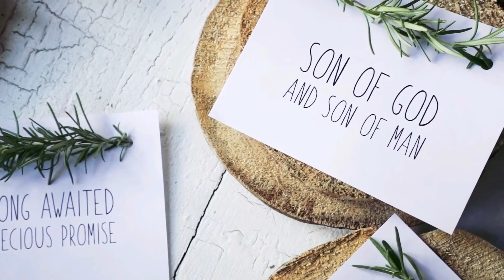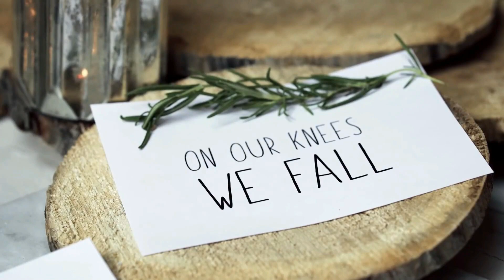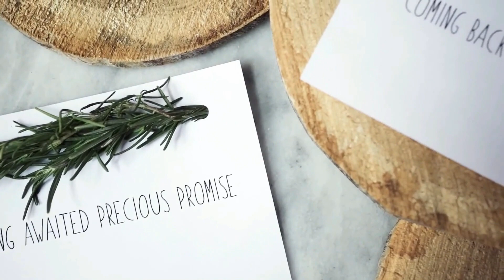Christmas 2020 Worship Special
Welcome to Bayou Sara Baptist Church in Saraland, Alabama, 12/23/2020
Brother Dennis Dunn Preaching

All music licensed through Christian Copyright Licensing International License #1925217 and
Christian Copyright Solutions License #10862
This is a Worship Service.